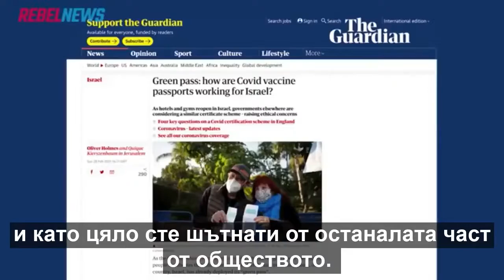План(демията)-ът обяснен(a) за 2 мин.